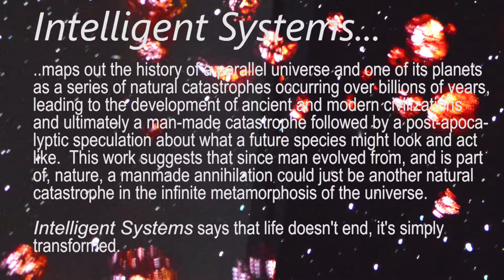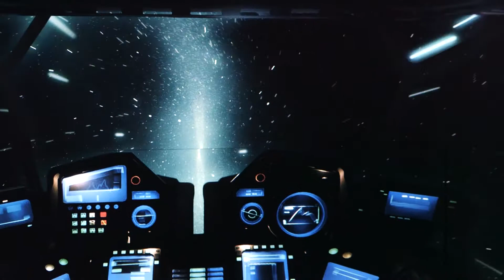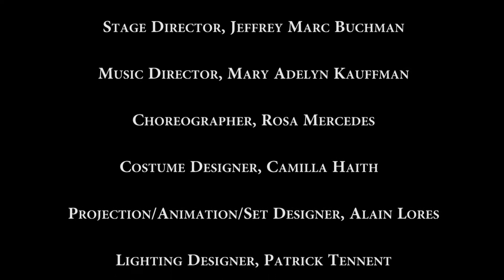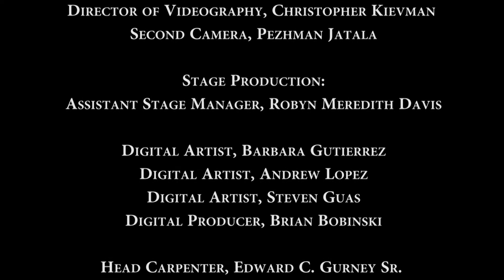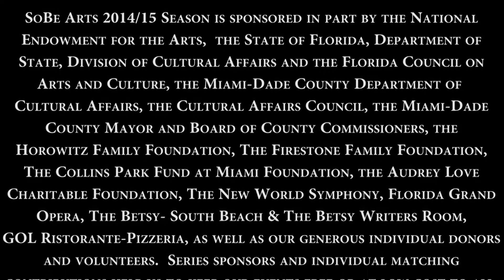Excerpts from "INTELLIGENT SYSTEMS, surrender of self in mystical contemplation"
Excerpts (Updated 2016) from "INTELLIGENT SYSTEMS, the Surrender of Self in Mystical Contemplation"

Music and Storyboard/Libretto by Carson Kievman

Stage Direction by Jeffrey Marc Buchman - Music Direction by Mary Adelyn Kauffman

Starring Danielle Buonaiuto as Dr. Helium White, Nathalie Avila as Mission Specialist Hydrogen Jade, Zaray Rodriguez as Professor Nitrogen Scarlett, Timothy Stoddard as  Flight Engineer Oxygen Cobalt, David Robinson as Commander Plutonium Plum, Eric McConnell as Science Officer Curium Black.

Projection/Animation/Set Design by Alain Lores - Choreography by Rosa Mercedes - Lighting Design by Patrick Tennent - Costume Design by Camilla Haith - Sound Design by Carolina Perez - Properties Design by Michael Miles - Stage Manager Jane Rosenbaum.

In June 2015, SoBe Arts presented the world premiere of Intelligent Systems, an innovative 90-minute musical theater work about nothing less than the nature of the universe, conceived and presented in a thrilling multimedia style that intrigued its audience and raised important questions about ideas that are — well, literally out of this world.

Through an enthralling integration of sonic and visual images, audience members were taken through time and space on a quest to understand — and actually feel as though they are experiencing — creation, natural catastrophe, social evolution, and the modern threat of self-annihilation.

Composer Carson Kievman was originally inspired to begin work on this project more than 30 years ago when Stephen Hawking published his groundbreaking research on the Big Bang theory and the transformative nature of the universe. In 1980, Dr. Kievman received a grant from the National Endowment for the Arts and, in 1982, a commission from Germany’s Donaueschingen Festival to begin developing the work. The musical score and storyboard / libretto were created periodically through the ensuing years and finally revised, updated and completed in 2015.

Intelligent Systems maps out the history of a parallel universe and one of its planets as a series of natural catastrophes occurring over billions of years, leading to the development of civilization and ultimately a man-made catastrophe (including climate change and sea-level rise; raging viral pandemic; out-of-control digital miscommunications; and global nuclear fallout) followed by a post-apocalyptic speculation about what a future species might look and act like.

These are big ideas, and they translate well into a music-theater experience using animated projections, vocal, and instrumental ensembles. The evening was made more engaging through the use of unique costuming, and unusual stage and lighting effects. Intelligent Systems is a one-of-a-kind theatrical event that reaches a degree of communication beyond the normal opera/music-theater experience

"SOBE ARTS' 'INTELLIGENT SYSTEMS IS A SMASHING SUCCESS"

The Miami Herald / South Florida Classical Review  June 9, 2015

"Carson Kievman's visionary music theater work Intelligent Systems... received a rousing reception at its world premiere"

"This is Kievman's most daring, strikingly original work, and it succeeds through a plethora of musical and theatrical invention"

" [A] brilliant soundscape and eye-catching spectacle, splendidly crafted by Kievman, director Jeffrey Marc Buchman and a first-rate production team."

"The musical and visual elements are closely intertwined... ...minimalist strains become ferocious as floods and tidal waves engulf the planet..."

"In one of his most creative strokes, Kievman streams an advertisement for space travel to war zones ("15 Hot Spots for the Beautiful People")... The sequence is both grandly satirical and musically exquisite in its austere simplicity.

"[A] richly evocative, rhythmically urgent score. The mix of vocal and orchestral timbres is beautifully conceived, with a vast array of colors."

"Connoisseurs of experimental music-theater, dance and film should not miss this ground-breaking production."

"INTELLIGENT SYSTEMS" IS AN OPERA FOR THE VIDEO GAME GENERATION

COMPOSER KIEVMAN TO GO COSMIC WITH LONG-GESTATING, INTERSTELLAR OPREA"
South Florida Classical Review / The Miami Herald June 1, 2014

"INTELLIGENT SYSTEMS: AN OPERA FOR THE MODERN WORLD"
Miami New Times June 5, 2015